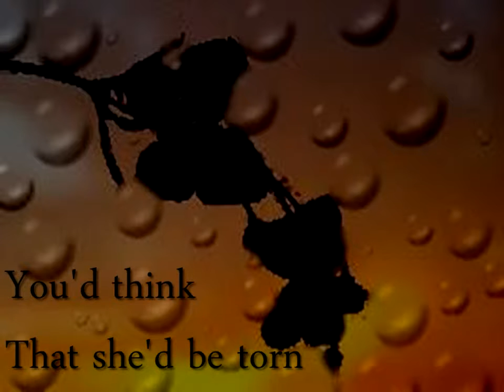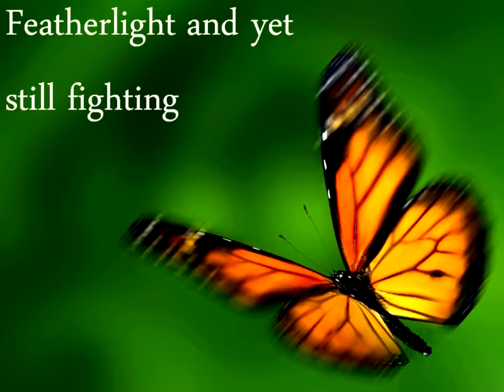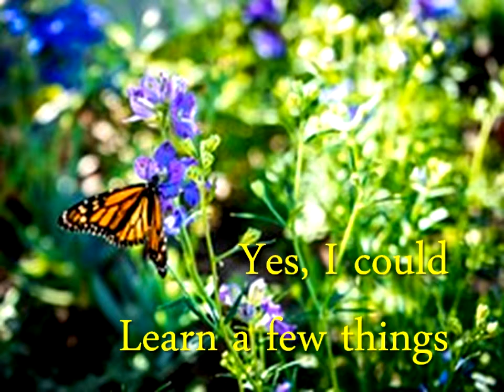Butterfly In The Rain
myfeastsorfamine